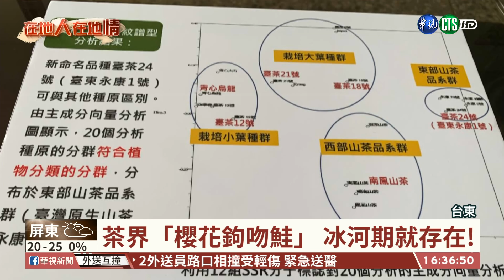【台語新聞】唯一原生山茶 「台東永康一號」搶市 | 華視新聞 20191120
喝茶也能喝到正統台灣味，農委會茶業改良場，19年前在台東延平鄉的深山，找到一款台灣原生山茶，透過DNA分析，發現它在冰河時期，就已經存在了，現在將它命名為台東永康一號茶，如果做成紅茶，會有類似杏仁跟咖啡的香氣，但要是把它做成綠茶，反而有種獨特的蕈菇味，咖啡因含量低，比較不影響睡眠，希望這獨特的味道，能在市場上佔有一席之地。